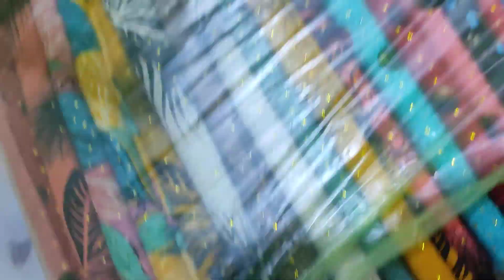٤ مايو ٢٠٢٣